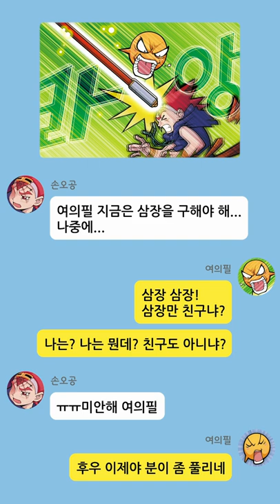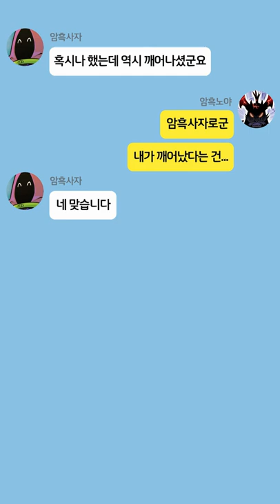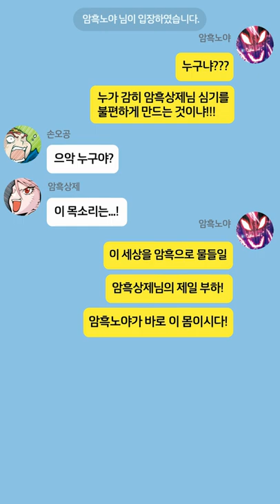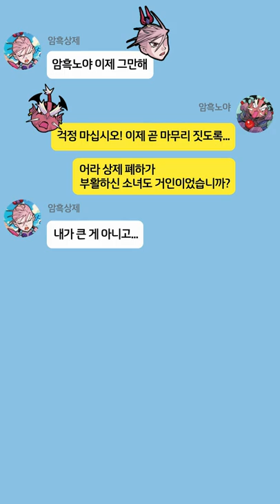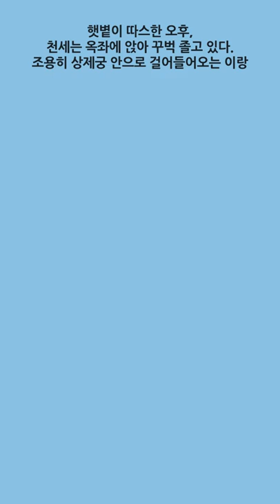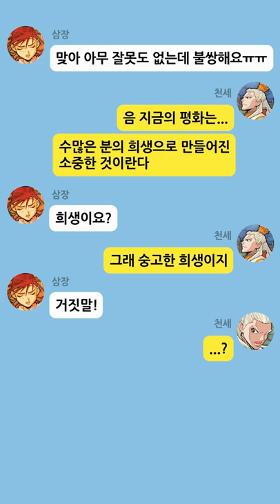마법천자문 42,43,44권 맛보기 📖｜마천톡방 7~9탄 모음집